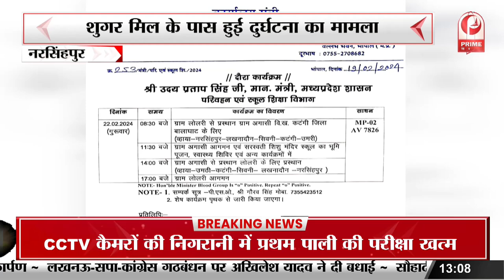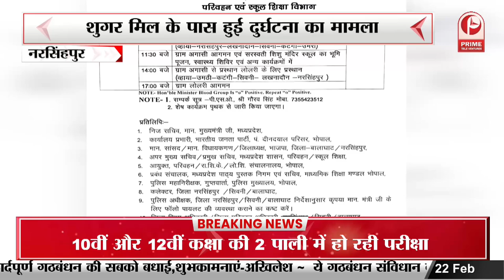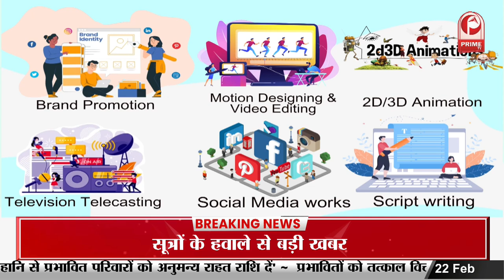भिंड में बच्चों के भविष्य के साथ हो रहा खिलवाड़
Playing with the future of children in Bhind.भिंड में बच्चों के भविष्य के साथ हो रहा खिलवाड़ ||